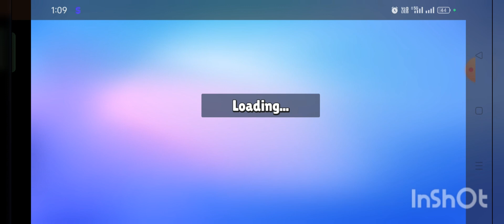I play stumble guys are best game please download this game and like this video 🥇🤯🎊🎉